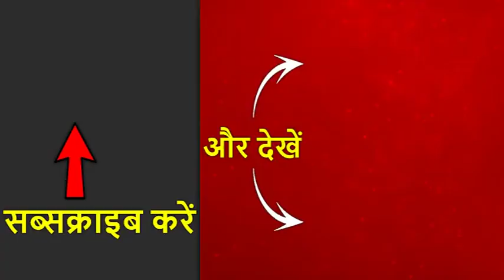देश भर में आसमान पर प्याज के दाम, 70 से 80 रूपए किलो तक पहुंचा दाम । Top 10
देश भर में आसमान पर प्याज के दाम. 70-80 रुपए किलो तक मार्केट में बिक रहा है प्याज.

यूपी में प्याज ने लोगों को रुलाया. प्रयागराज में प्याज के दाम 70 रुपए, लखनऊ में 80 रुपए किलो बिक रहा है प्याज.

दिल्ली में भी प्याजा 60 से 70 रूपए किलो बिक रहा है.

दक्षिण के राज्यों में भी महंगे प्याज की मार, चेन्नई के बाजारों में भी महंगे हुए प्याज.

पटना में प्याज व्यापारी के घर से 8 लाख की प्याज चोरी, करीब 328 बोरी प्याज चुराकर ले गए चोर.

महाराष्ट्र के नासिक में महंगे प्याज से परेशान लोग, मंडी से 35 क्विंटल प्याज गायब होने से चोरी का शक.